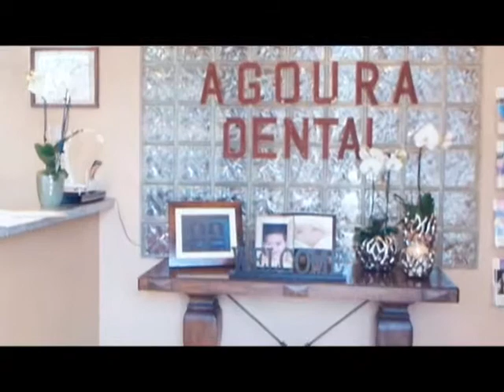Malibu Dentist Root Amputation Procedure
Agoura Dental

ntal Practice
%///50_342^98*400000^sin48 +61{tan42}____^5*30000@2_14%900000sin%34